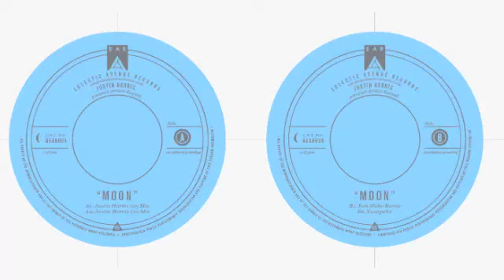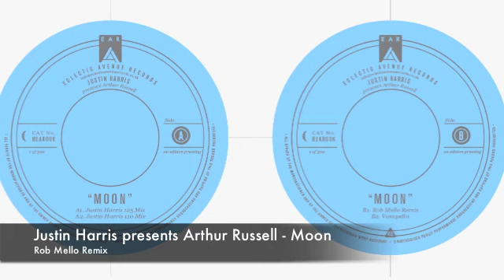Moon Arthur Russell Rob Mello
BEAR006 from Eclectic Avenue Records (E.A.R)